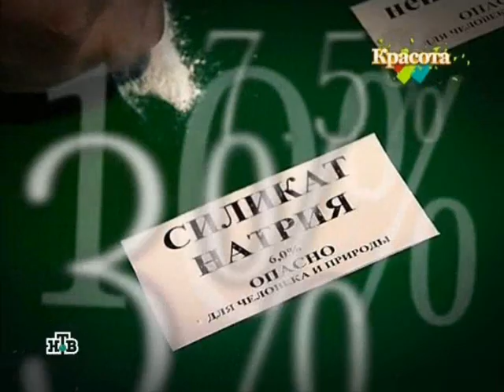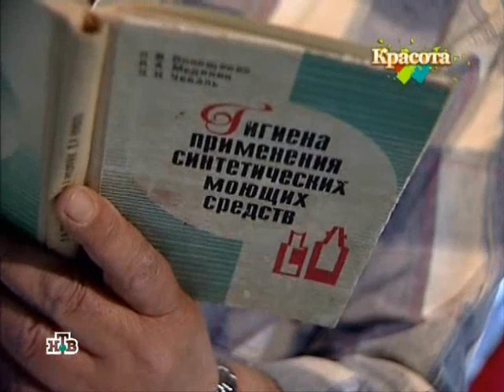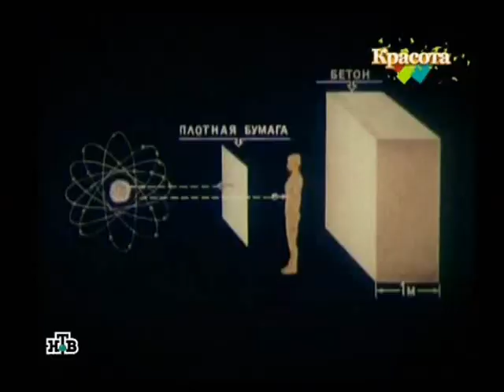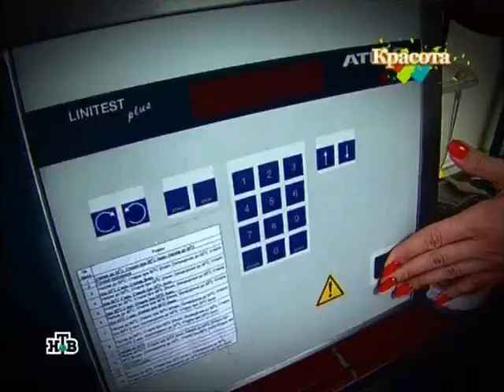8 Красота История Всероссийского Обмана